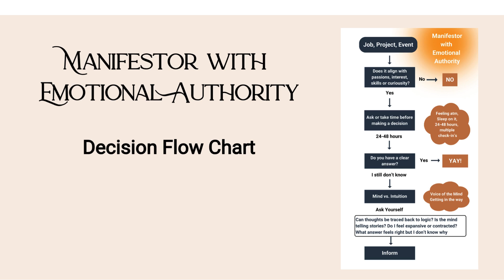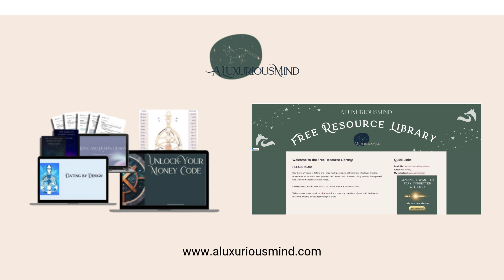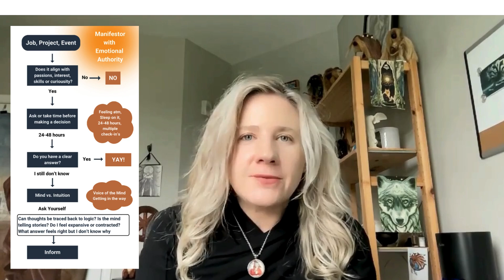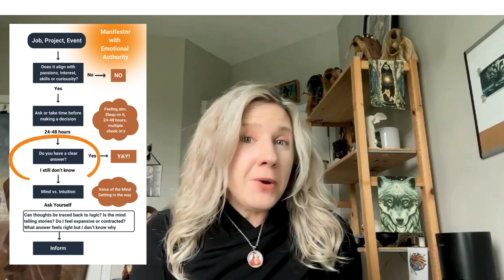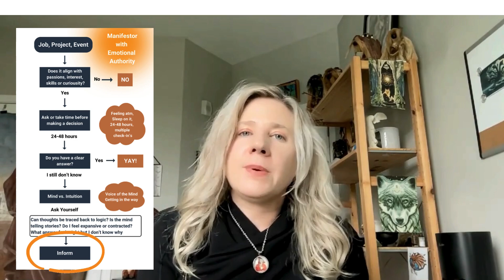Manifestors with Emotional Authority Decision Flow Chart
If you would like a copy of this Flow Chart - you can find it as a downloadable PDF in my Free Library (no email required)

In this video, I walk through the Manifestors with Emotional Authority Flow Chart for making decisions. If you are a Manifestor Energy Type in Human Design and you have Emotional Authority this flow chart may be helpful to you.

FAQ

WHO AM I?  My name is Tiffany
MY AGE? Born in 1974 =  OLD. LOL
WHAT TO EXPECT ON MY CHANNEL? I create videos when the spirit moves. My interests are all things planners and workbooks, human design, tarot and all things magick. I am a Manifesting Generator in the true sense of the energy type so I am a little all over the place!